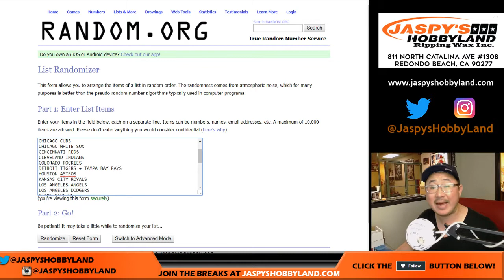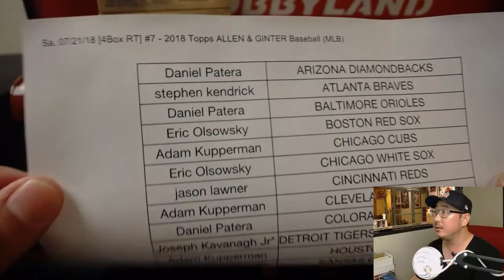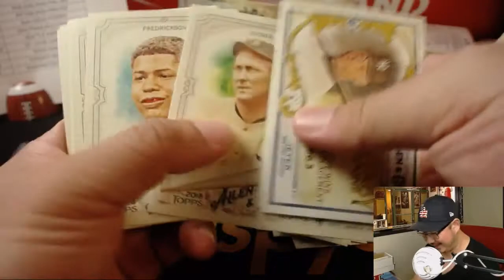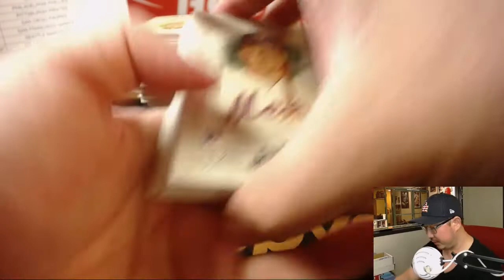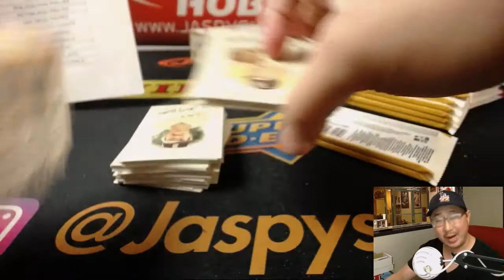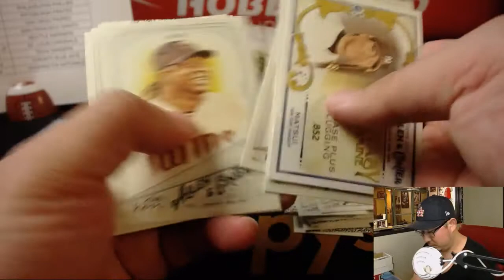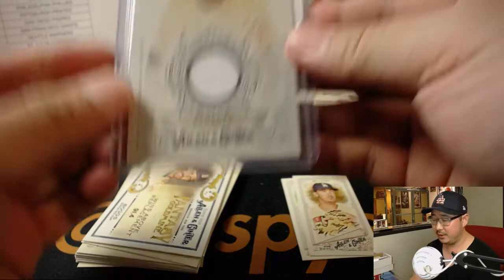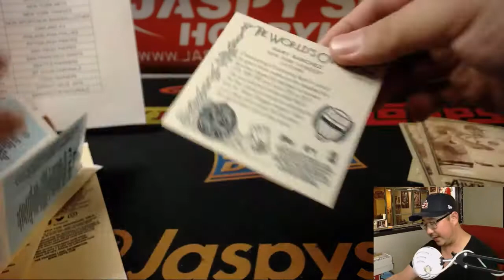Sa, 07/21/18 [4Box RT] #7 - 2018 Topps ALLEN & GINTER Baseball (MLB)